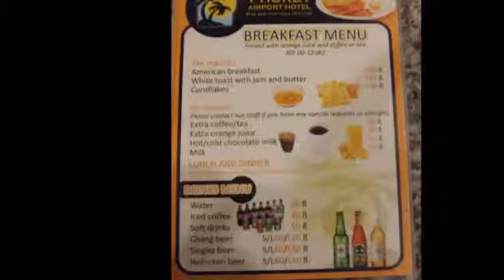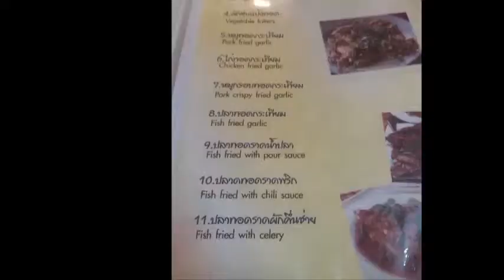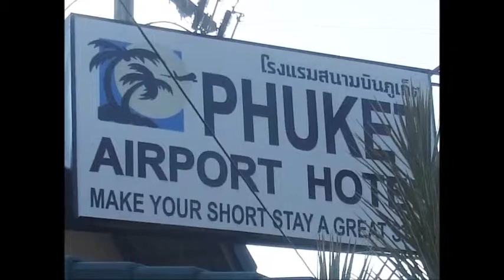Phuket Airport Hotel Thailand and local area 2014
Video of Phuket Airport Hotel near Phuket international airport Thailand. Filmed in February 2014.